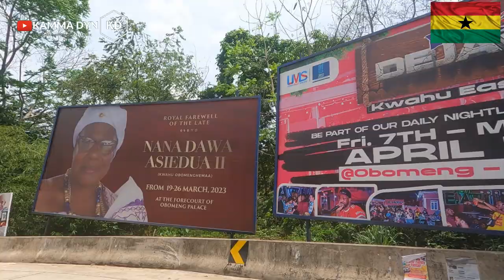GHANA TOUR: KWAHU EASTER 2023 || DRIVE THROUGH KWAHU TOWNSHIP Part 2 || Nkwatia, Tafo || Kamma Dyn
Kwahu refers to an area and group of people that live in Ghana and are part of the Twi-speaking Akan group. The area has been dubbed Asaase Aban, or the Natural Fortress, in view of its position as the highest habitable elevation in the country. Kwahu lies in the Eastern Region of Ghana, on the west shore of Lake Volta. The Kwahus share the Eastern Region with their fellow Akans: the Akyem and Akuapem, as well as the Adangbe-Krobos. A significant migrant population from the Northern and Volta Regions and some indigenous Guans from the bordering Oti and Brong East Regions live in the Afram Plains area. They work as traders, farm-hands, fisherfolk, and caretakers in the fertile waterfront 'melting pot'